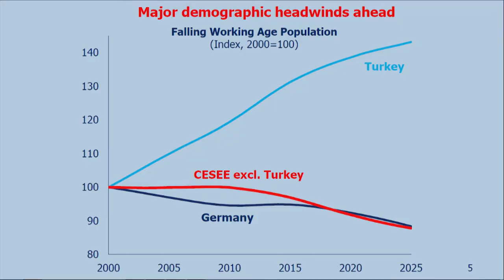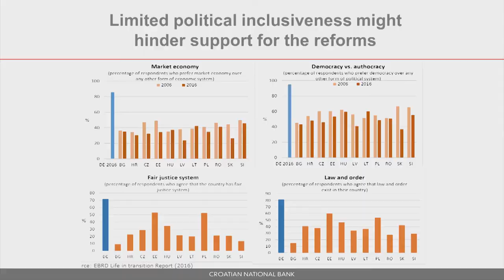7th ECB CESEE Conference Highlights - Session 2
Summary video of the ECB Conference on Central, eastern, and south-eastern European (CESEE) Countries. Conference took place at the ECB on the 5th of October, 2017.